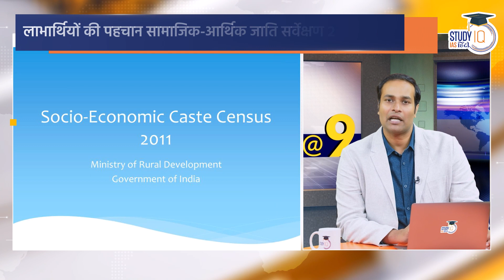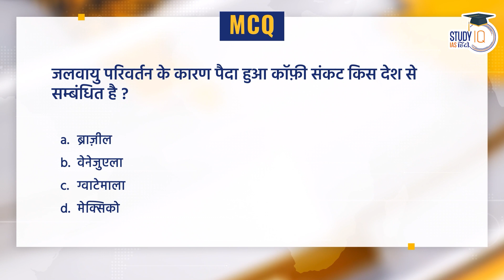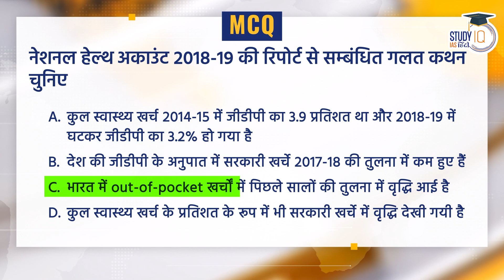16 September NEWS@9 Daily Compilation of Important Current News I Amrit Upadhyay I StudyIQ IAS Hindi